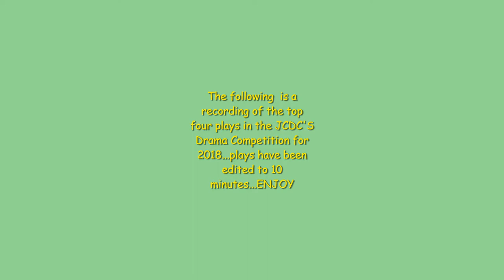An excerpt of Darkness and homes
Darkness: A gospel drama exploring the judgement captured in the book of revelation. It is a warning to rapists, murderers and oppressors. (2018). Homes: A community drama about male physical abuse, emotional abuse and boys growing up in a dysfunctional family (2018).